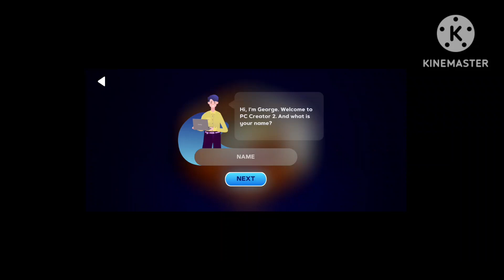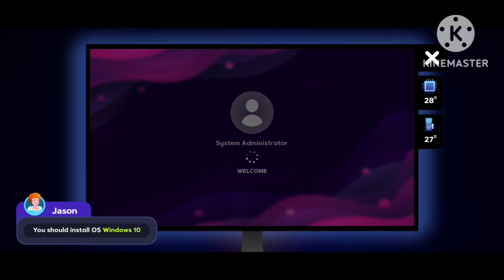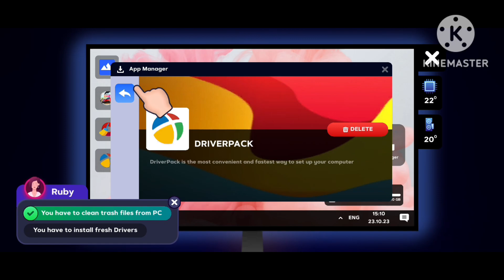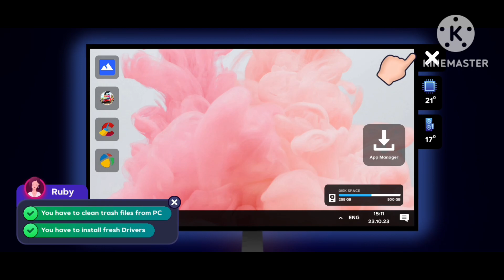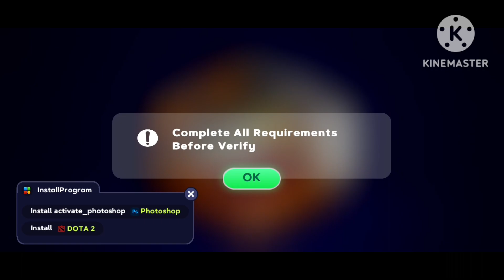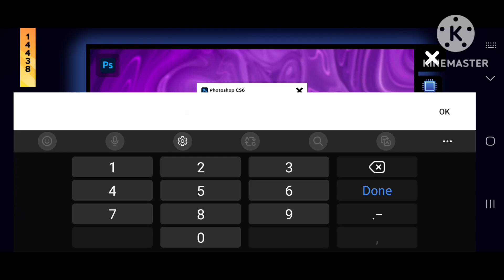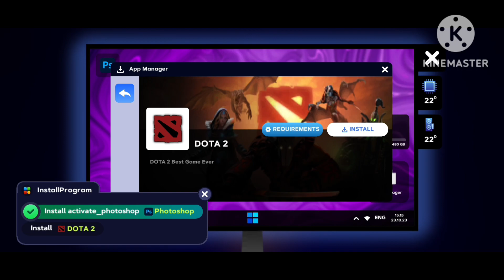Gaming PC Build and Modified Simulator in Hindi And Dowload GTA V | VIJAYGAMER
Crafting the Ultimate Gaming Rig: Dive into the Excitement of PC Build Simulator For GTA V| BUILD PC
simulator
gaming
pc building simulator 2
pc building simulator
thevr livestream
sim
thevr jani
pc
thevr stream
simulator games
thevr streamek official
wearethevr
thevr twitch vod
thevr twitch
thevr
thevr pisti
roblox
glamrock baby
daily life
poppy playtime daily life
skibiditoilet
skibidibopyesyesyes
amandatheadventurer
talking ben song
video game
talking ben memes
roblox backrooms
backrooms found footage
the backrooms
backrooms
security breach
fnaf plus
news
game theory fnaf
fnaf songs
workshop
amd
gameplay
lets p
poppy playtime
five nights at freddys
pc b
cables
cpu
gpu
pc builders
sim games
android games
1080p
jays gaming corner
pc building simulator 2 gameplay
pc building gameplay
pc building sim gameplay
no commentary gameplay
no commentary
pc building sim
youtubeshorts
short
rgb pc build
pc simulator gameplay
custom pc build
pc building community
computer enhancements
diy
pc enthusiasts
technology
pc upgrades
pc assembly
game-ready custom build
scratch-built pc
ram upgrade
graphics card upgrade
justinian
indie
ship graveyard simulator full game
ship graveyard beaching
lets play ship graveyard simulator
sim game
tool game
ship salvage
scraping
angle grinder
hammer
ship graveyard game
ship graveyard documentary
ship graveyard simulator gameplay
ship graveyard simulator
tool
ghost ship
sunken ship
sinking ship
ship graveyard
ship graveyard simulator 2 prologue
ship graveyard simulator 2
pc specs
sparta no bgm remix
sparta remix
epic games
amd workshop
amd them
maingear
1.6
1.6 update
phanteks
new parts
update
mobile games on pc
custom pc
phone emulator
memu download
jvn gaming
construction simulator trailer
evolution of construction simulator games
car saler simulator dealership
digger
truck
video games
videogames
weltenbauer software entwicklung gmbh
cb
astragon
construction simulator 2022
2022
cb radio
walkthrough
mower junkie
game play
single side band
construction simulator gameplay
hobby
ssb
cs2015
homebase cb
how to install video card
install motherboard
liquid cooling
msi mag
corsair
gtx 4080
nzxt
g.skill
gigabyte
amd ryzen
pc gaming simulator 2
pc gaming simulator
skip
gaming pc build
pc gaming build 2023
the best simulator games
simulation games 2023
simulator games 2023
best simulator games for pc
amateur radio
evergreen mounatin life simulator
story games sinhala
sinhala gaming
sinhala gaming channel
sinhala
sinhala gameplay
ham radio
simulator gameplay
evergreen - mountain life simulator
evergreen mountain life simulator pc
evergreen mountain life simulator review
evergreen mountain life simulator gameplay
evergreen mountain life simulator sinhala
uniden
uniden bearcat
980ssb
roadtalker40
virpil
best controls
x-plane 12
neofly
ats
msfs 2020
nintendo switch games
new cozy games
games like stardew valley
spirittea gameplay
what is spirittea
cozy games steam
cozy games xbox
cozy games nintendo switch
cozy games
gaming shorts
spirittea
spirittea game
internet cafe simulator 2 mining
internet cafe simulator 2 android
internet cafe sim 2
internet cafe
internet cafe simulator 2 walkthrough
internet cafe simulator 2 let's play
internet cafe simulator 2 game
ark 100 days
pyarsm ark gaming
pyar gaming
pyarsm
rohit gamer
rohit gamer car for sale simulator
pc car for sale simulator gameplay
car for sale simulator max graphic
car for sale in new pc
first day in car for sale simulator
how to download car for sale in pc free
car for sale simulator challenge
car for sale gameplay in hindi
car for sale simulator 2023 gameplay
car for sale pc gameplay
farpoint farms
techno gamerz
roblox millionaire
loggy chapati roblox
loggy chapati
chapati loggy
chapati hindustani gamer
chapati
loggy becoming rich
loggy become
loggy store
roblox store
roblox funny
roblox pc simulator
roblox simulator
roblox loggy
loggy roblox
roblox hindi
baofang
hindi gamer
hindi gaming
loggy hindi gaming
loggy hindustani gamer
hindustan gamer
hindustan gamer loggy
loggy gamer
old school gameplay
old school rico the giant
rico the giant old school
school days
rico the giant school days
farming simulator 22 premium edition
farming
farming simulator 22 trailer
president radio
farming simulator